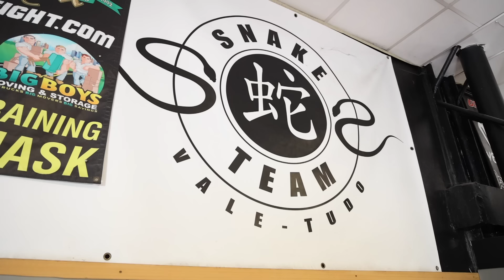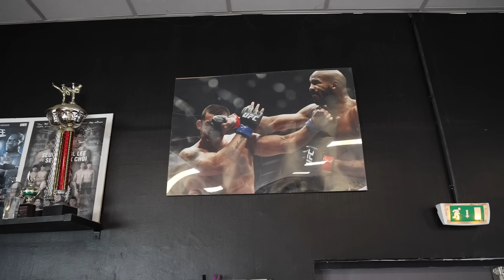GregMMA VS l'école du SERPENT 🐍 - Snaketeam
Le coffret comprend le jeu pour PS4/5 !
Street Fighter 6 est disponible dès maintenant sur PS4/5, Xbox Serie S/X et PC !

100€ de bonus sur ton premier pari avec le code GREGMMA !

Dans cette vidéo explosive, plongez dans l'univers intense de GregMMA alors qu'il se prépare ardemment pour son combat de MMA prévu le 28 juillet. Son lieu d'entraînement n'est autre que la Snaketeam, dirigée par l'exceptionnel entraîneur Cyrille Diabaté, ex-entraîneur de GregMMA et légende du pieds-poings en France.
Cyrille Diabaté, avec sa stature imposante de 1,97 m est un véritable expert qui a obtenu 4 victoires à l'UFC.
Mais les défis ne s'arrêtent pas là. Dans cette vidéo palpitante, GregMMA se mesure à Louis Laurent, le Champion d'Europe de Sambo, médaillé au championnats du Monde, et combattant redoutable du Bellator.
Préparez-vous à assister à un face-à-face épique entre deux champions d'exception, où chaque coup porté aura une importance capitale.
Accompagnez GregMMA dans cette quête de perfectionnement, alors qu'il repousse ses limites et affine ses compétences pour son combat à venir.
Ne manquez pas cette occasion de vous immerger dans l'univers captivant du combat et de vivre des moments de pur frisson.
Réal. Johann Vayriot